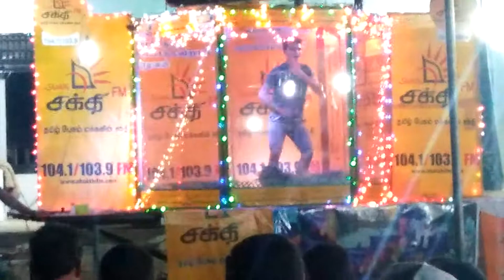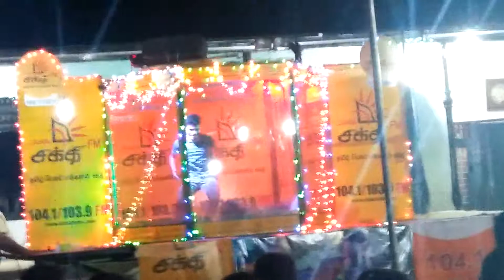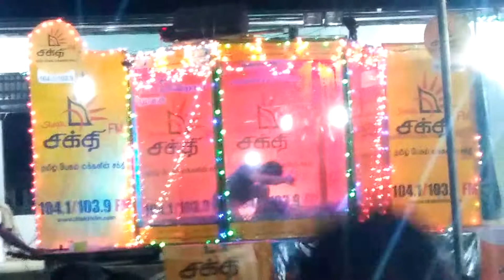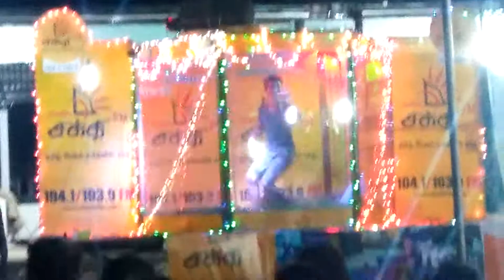Nazeer Rijan son dance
Pombulanga kathalathaan song
Dance